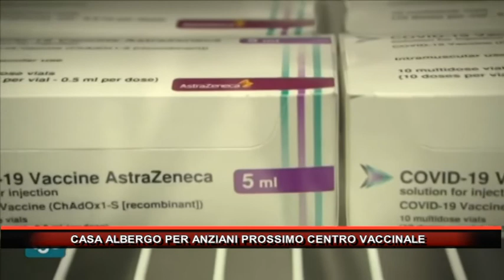CASA ALBERGO PER ANZIANI PROSSIMO CENTRO VACCINALE